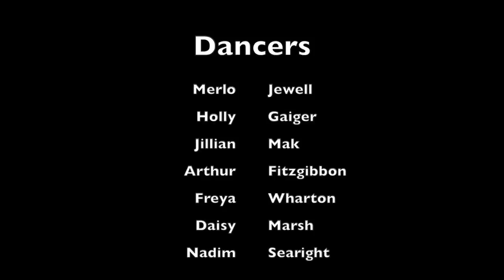3rd Form Site Specific Module (3F)